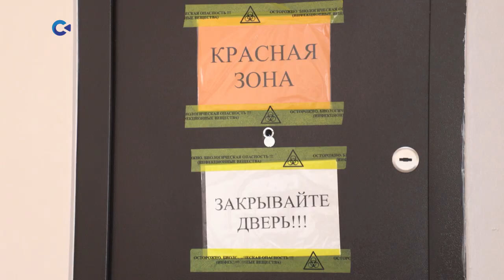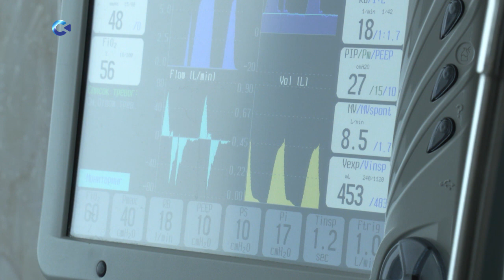"Красная зона" , Госпиталь для ветеранов, Петрозаводск.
Сотрудники телеканала Сампо ТВ 360 - ведущая Ирина Добродей и оператор Владимир Волотовский - побывали сегодня в "Красной зоне" Госпиталя для ветеранов в Петрозаводске. Смотрите репортаж с места событий.